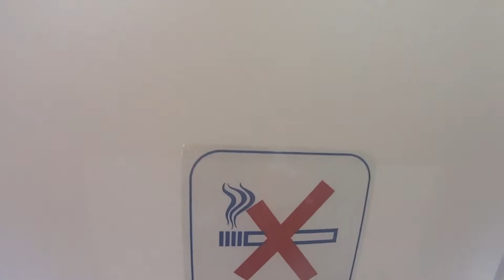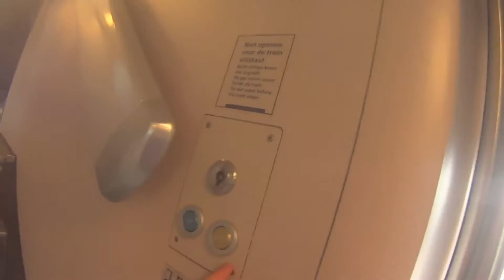tim treinen gek 2e jaar bestaan virm 6 tussen enschede/hengelo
DEZE VIDEO IS GEMAAKT OP zondag op 12 juni  2016